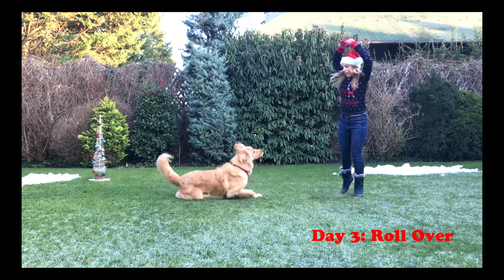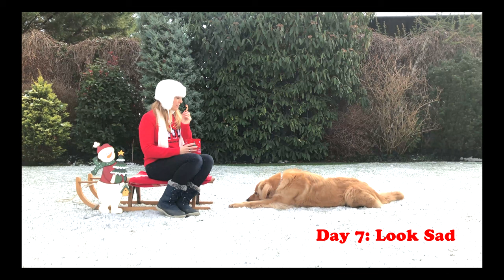12 TRICKS OF CHRISTMAS - Dogdancing Holiday Special with Indy the Hovawart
It's the most wonderful time of the year...! So it's time to surprise you all with another Christmas dog dancing video featuring a real classic: 12 Days of Christmas! Yeah, and you got it right, we show you a trick for each day...!
Wishing you a Merry, Joyful and Happy Christmas!
XOXO Anni & Indy